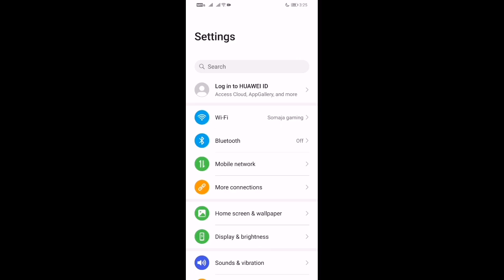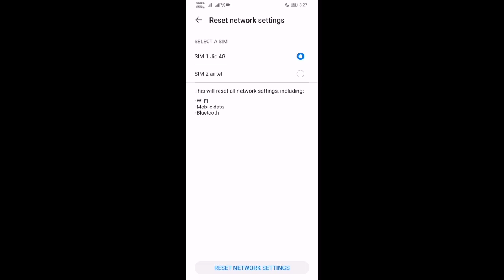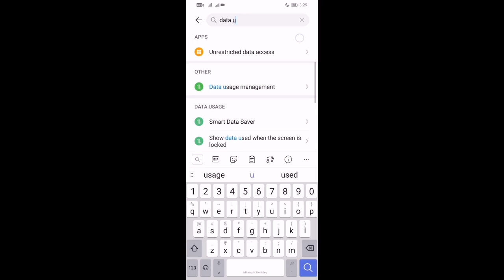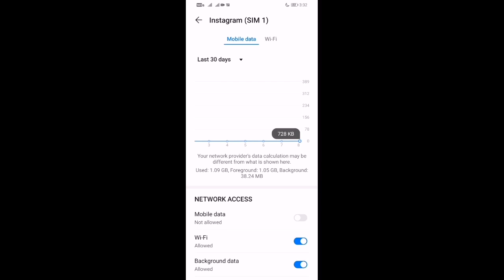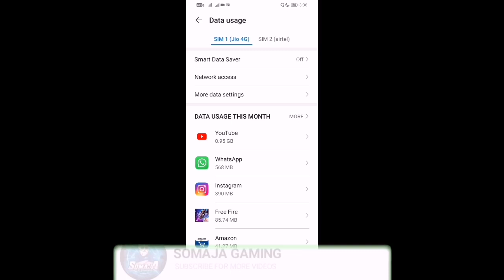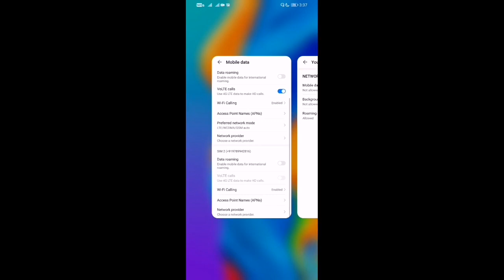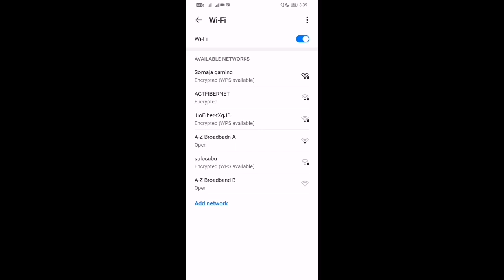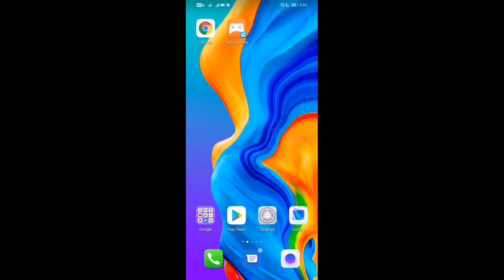How To Solve 999+ Problem In Free fire | How To Solve Ping Problem | How solve Network Problem In FF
Hello Guys Welcome To Our Gaming Channel 👽🎯 👽🎯

🏆 PC Spec 🎮
AMD Ryzen 5 5600X 6-Core Processor 3.70 GHz👻
GEFORCE NVIDIA RTX 2060 6GB GRAPHIC CARD🚀
32GB RAM (3200MHz)🤟

Free Fire :-

   Name : Somaja yt
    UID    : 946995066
^ Rules ^
Don't Use Bad Words Or Bad Stickers Over Channel & Discard
Don't Send Any Other Channel Links Without  Admins Knowledge
Don't Send Unwanted Chat's

                            Join Together To Grow As Big One
                                        !!...Fire ON..!!